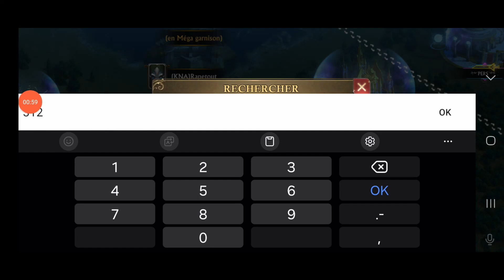Take Crown (2024) Medley k312 to k319